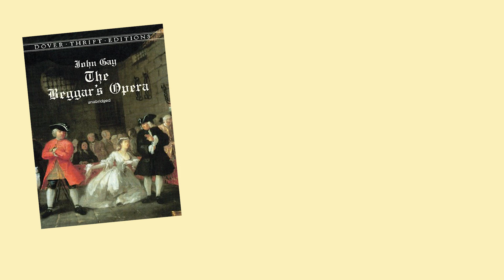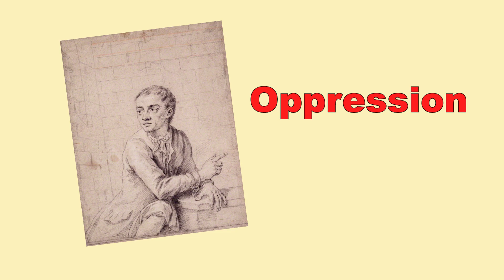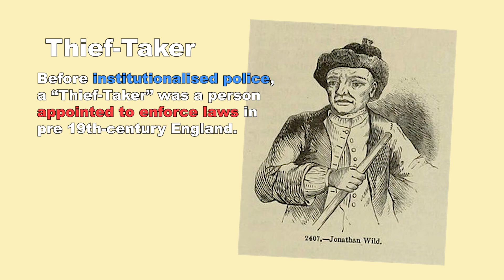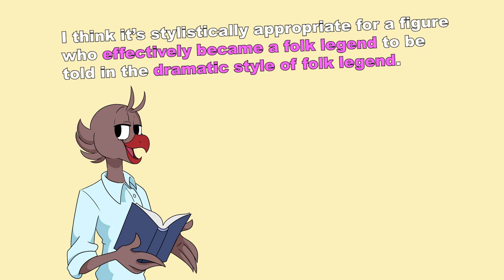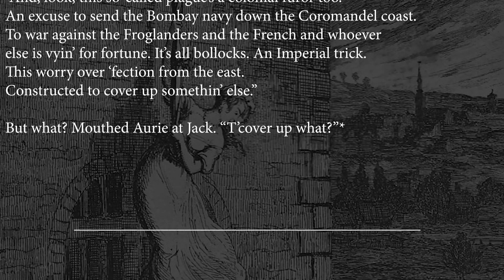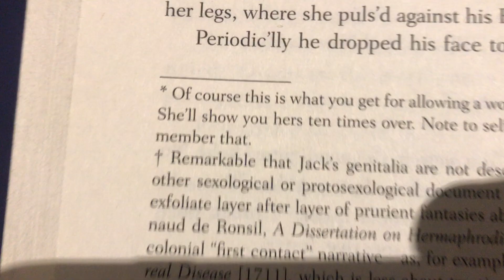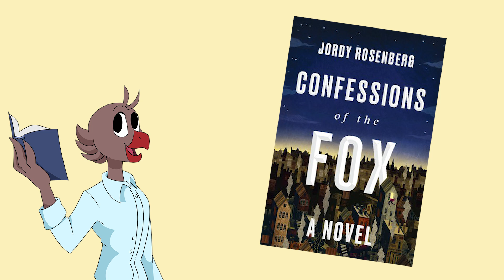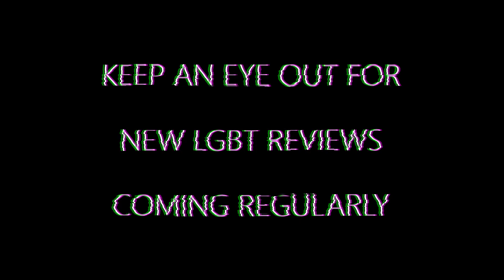Confessions of the Fox